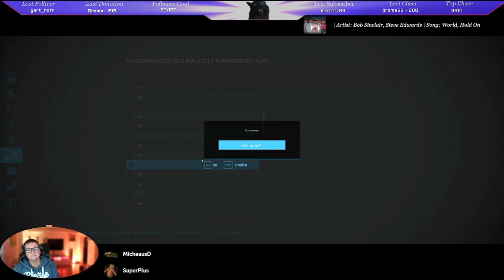#136 LS22 Map-Thüringen Zug mit AutoDrive einrichten ;)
Kornfeger GmbH bei der Arbeit
4 Bauern Planlos irgendwo in Thüringen

Smalltalk